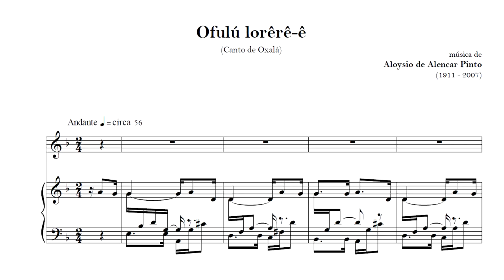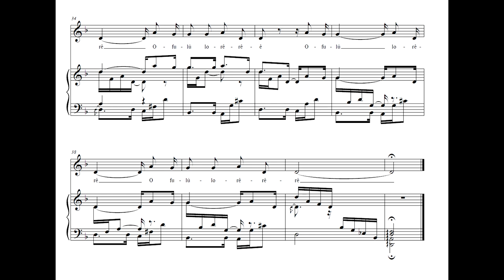Aloysio de Alencar Pinto (harm.) - Ofulú lorêrê-ê (Maura Moreira, canto; Gerardo Parente, piano)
Ofulú lorêrê-ê (canto de Oxalá) (da série de Cantos afro-brasileiros), harmonizado por Aloysio de Alencar Pinto, interpretado por Maura Moreira (mezzo-soprano) e Gerardo Parente (piano)

Agradecimentos a Georges Mirault, por enviar esta gravação e o raro manuscrito desta peça, que foi editorado por Douglas Passoni, e revisado por Marcus Medeiros.